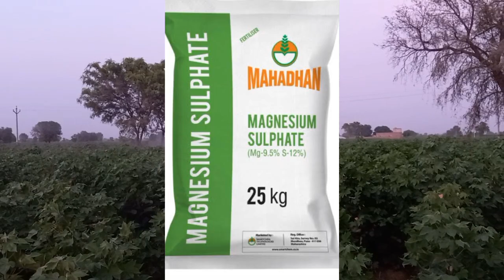नरमे की फसल मे सही खुराक का छिङकाव